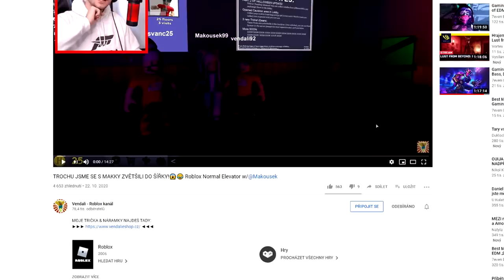MUSÍME ZABÍT YETTIHO!😱 Minecraft MagicCraft #38